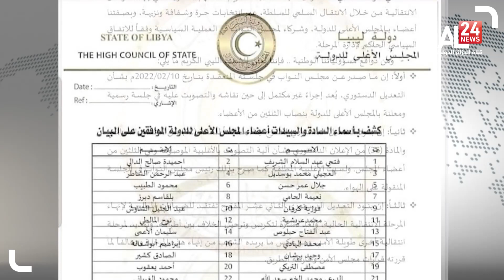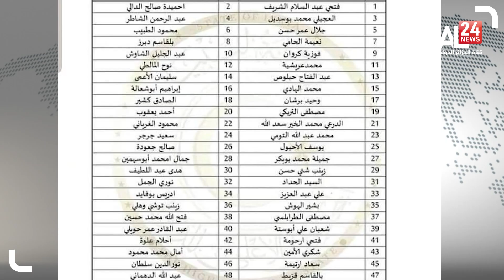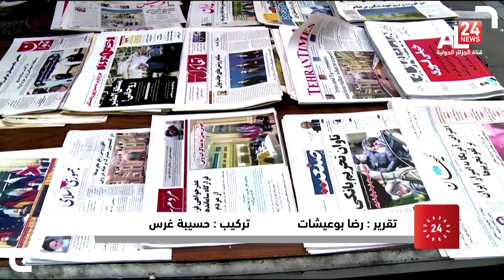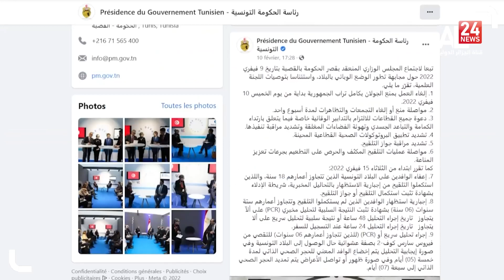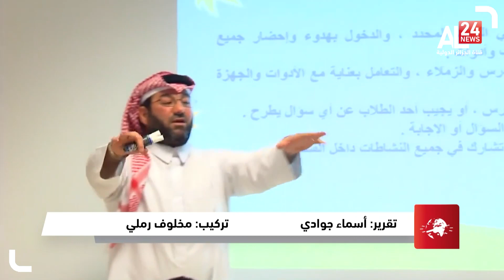منتصف الليل 15 02 2022